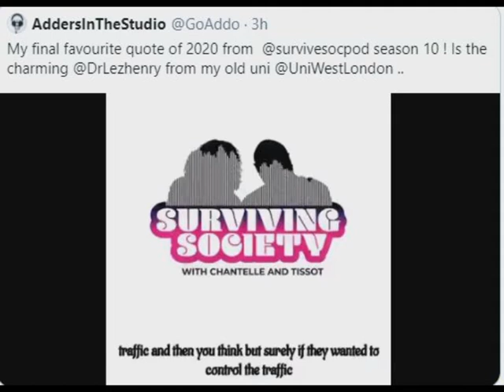Prof Lez on Surviving Society 2020 - explains sociology in 30 seconds 🤔🦁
A slice of reasoning with Chantelle, Saskia and Tissot, from their excellent podcast series